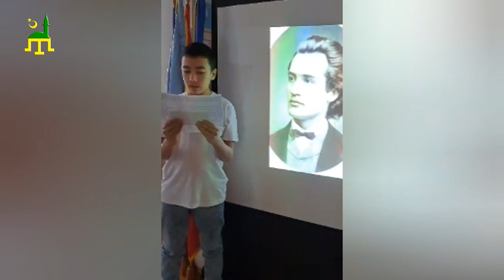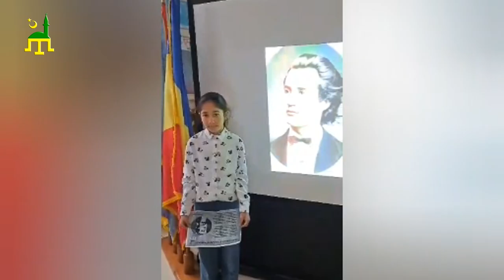Filiala Medgidia - 15 Ianuarie , Ziua Culturii Naționale (2023)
Cu ocazia Zilei Culturii Naționale, elevii Școlii Comunitare din Medgidia ne-au lecturat din traducerile în limba tătară ale poeziilor marelui poet național, Mihai Eminescu.